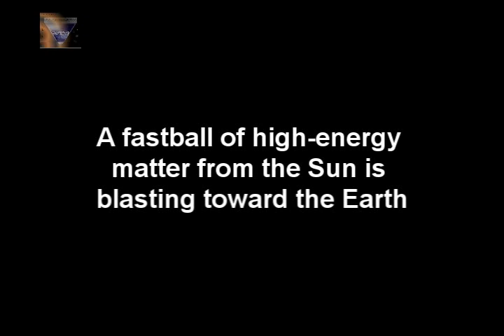Massive Solar Storm Hits Earth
The National Weather Service may not sound like the most exciting of government bodies, but some really interesting things fall under their umbrella. Take, for instance, the fact that it is responsible for the Space Weather Prediction Center (SWPC), which "provides real-time monitoring and forecasting of solar and geophysical events which impact satellites, power grids, communications, navigation, and many other technological systems".

The SWPC has been tracking the largest solar storm since 2005, which began after a large solar flare Sunday night and is accompanied by a radiation storm expected to continue at least until tomorrow morning.

Solar storms resulting from these kinds of flares come in three stages. Electromagnetic radiation comes first, followed by radiation via protons. We are still in the midst of this radiation storm, which has remained at a classification of S3 (Strong) all day but is expected to peak and start declining soon. This is the highest level from a solar storm in years, but still not enough to prompt astronauts on the International Space Station to take any additional or unusual steps to protect themselves from it. The last and most dramatic part of the solar storm -- the Coronal Mass Ejection -- will hit Earth at approximately 9am EST.

According to NASA's Cosmicopia, a Coronal Mass Ejections (CMEs) are "balloon-shaped bursts of solar wind rising above the solar corona, expanding as they climb". They are the largest explosions in our solar system, emitting up to 220 billion lbs of plasma, travelling at speeds of around 2 million mph, and equaling almost the same power as one billion hydrogen bombs. CMEs are so powerful that they can cause disturbances in Earth's magnetosphere, disrupt power grids, and make the Northern Lights visible farther south than they naturally would.

Doug Biesecker says we shouldn't expect such dramatic results from this CME, though. A physicist at the space weather center, Biesecker told USA Today that, while this CME is traveling at an unusually quick speed of 4 million mph, it will likely only reach levels of moderate or possibly severe. There aren't likely to be power grid outages like the one in Quebec in 1989 or pull the Northern Lights down much farther south than upstate New York, Montana, and the Pacific Northwest.